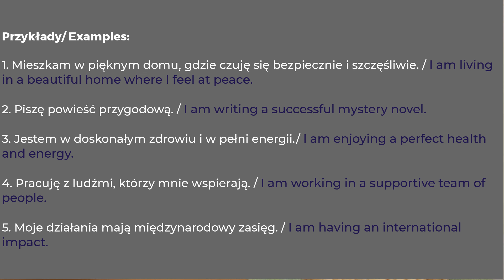Test Pasji-Zacznij życie które da Ci satysfakcję / Create the life with passion and fulfilment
🇵🇱 Pasje są drogowskazem naszej życiowej misji, kluczem do zrozumienia sensu naszego życia. W oparciu o bestsellerowa książkę , wyjaśniam na czym polega test dzięki któremu możemy te pasje odkryć.
🇬🇧 Passions are our compass to discover our destiny and the purpose of our life. I am presenting you the the most famous test to discover your passions,  published in the best selling book.

Polecam lekturę książki / Link to the book
Niestety obecnie nakład jest wyczerpany.